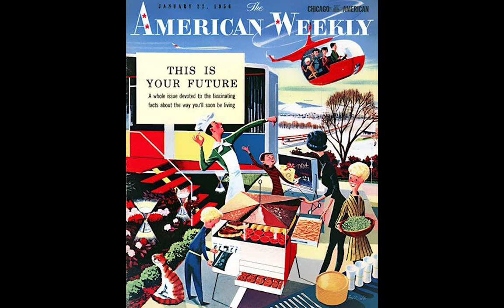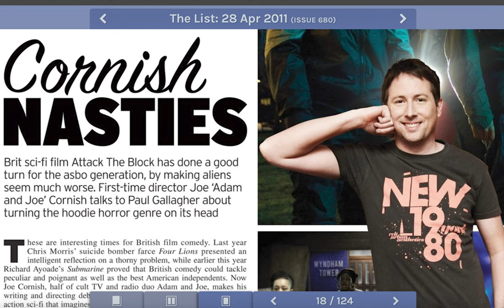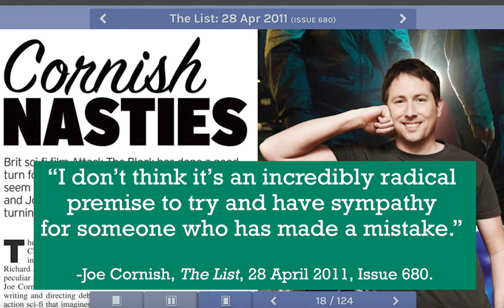Sci-Fi Summer Movies! - Attack the Block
In this four-part video series, discover recent cult sci-fi movies that help us imagine the future in weird and exciting ways.

In Attack the Block (2011), John Boyega (Star Wars: The Force Awakens) and Jodie Whittaker (Doctor Who) become unexpected allies in a fight to save a London block from an alien invasion. In this episode, learn about these stars before they were stars and about how Joe Cornish developed this story being mugged.

Originally distributed in the United States by Sony Pictures Entertainment.